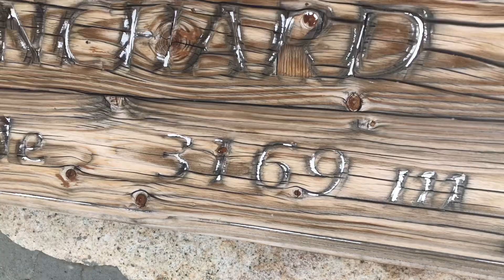Ski de Randonnée au Col Émile Pic, 20 avril 2023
Une traversée magnifique du refuge des Ecrins au refuge Adèle Planchard, par le Col Emile Pic. Superbe descente du Glacier des Agneaux avant la remontée au refuge Adèle Planchard dans le mauvais temps et la neige qui s'installe !